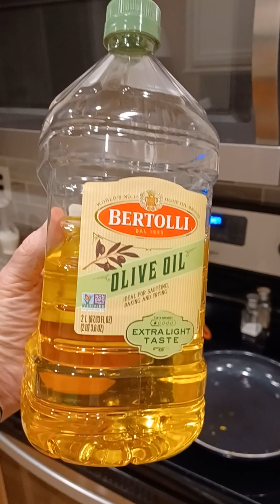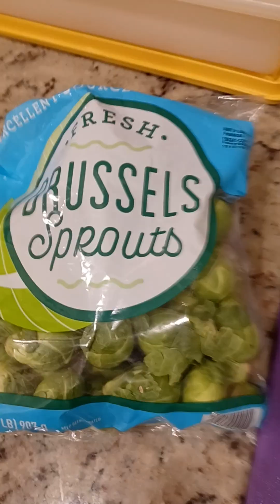hey grandpa, what's fer supper? #2